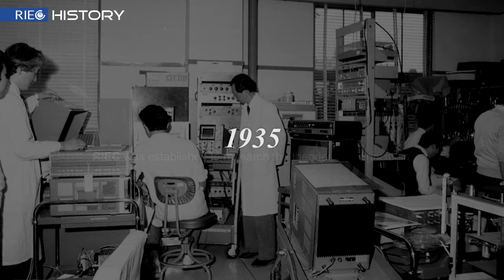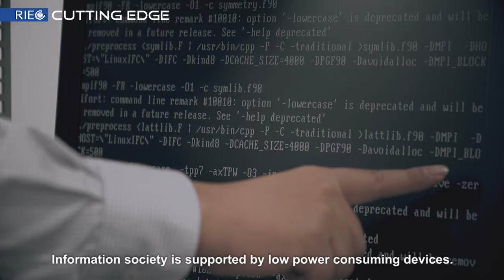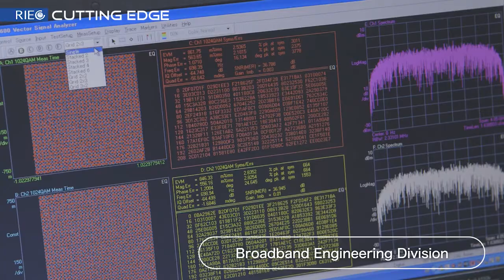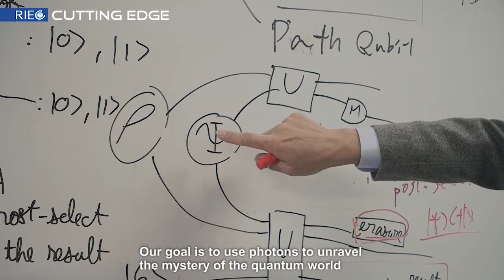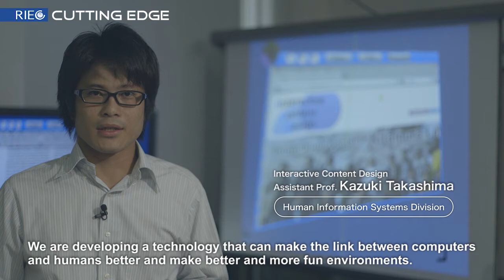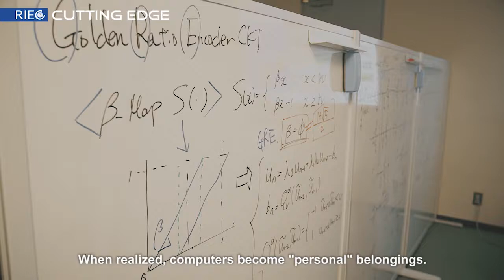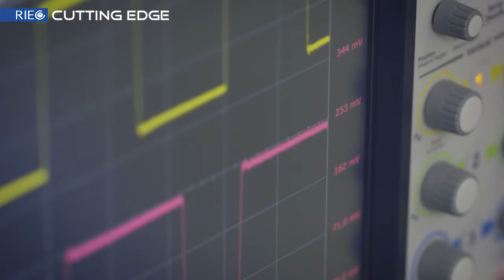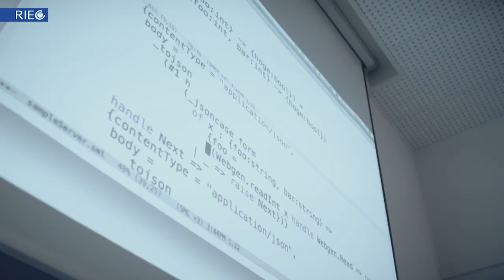Research Institute of Electrical Communication Tohoku University Laboratory Introduction